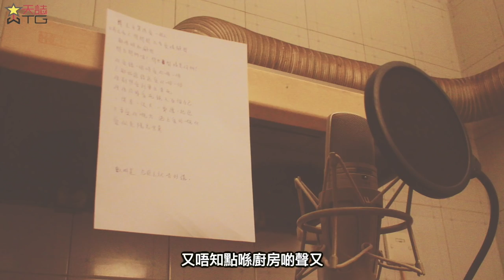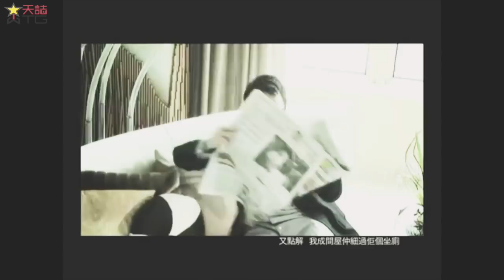FAMA Documentary - Episode Two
農夫紀錄片第二集
共四輯